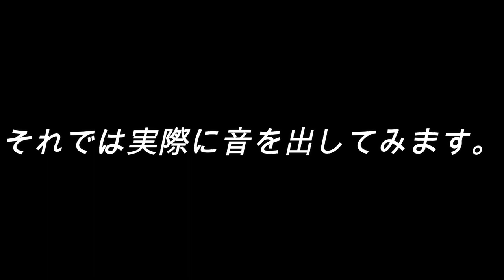生形真一シグネイチャーモデル！【Epiphone Limited Edition Shinichi Ubukata ES-355 Custom Outfit】の紹介！ ギター紹介！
こんにちは、ギターが大好きです。
※ビグスビーとピックアップカバーは交換しています。